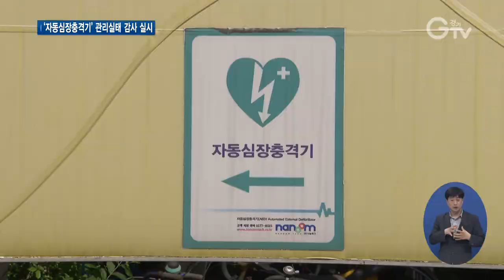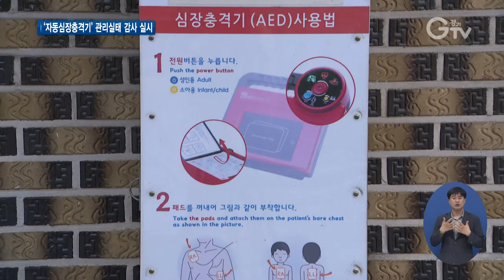사람 살리는 `자동심장충격기`..3곳 중 1곳 `고장`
[앵커멘트] 경기도가 자동심장충격기 관리실태 감사를 실시한 결과, 세 곳 중 한 곳에 설치된 자동심장충격기가 제대로 관리되고 있지 않은 것으로 드러났습니다. 구영슬 기자가 동행 취재했습니다.

[리포트]

[자막] 1. 경기도인재개발원

멎은 심장에 단시간 고압전기를 통하게 해 다시 뛰게 하는 응급처치기구, 자동심장충격기.

심정지 후 4분 안에 심폐소생술과 함께 사용하면 환자 생존율은 3배나 높아집니다.

문제는 이런 응급상황에서 생명을 살리는 자동심장충격기가 무용지물인 경우도 있단 겁니다.

[자막] 2. 수원시 권선동

이곳은 수원의 한 아파트 단지.

단지 내 설치돼 있는 단 한 대 뿐인 자동심장충격기를 꺼내 들여다보니, 녹이 슬어있고.

배터리 유효기간이 지난 탓에 버튼을 눌러도 기기는 작동하지 않습니다.

자동심장충격기의 위치를 안내하는 스티커는 엉뚱한 곳에 붙어있습니다.

한 마디로, 비상상황에서 자동심장충격기가 제 역할을 할 수 없게 방치돼 있는 상황.

[자막 ] 3. [싱크] “배터리가 작동 안 해서 장비 안 켜지고 위치 안내 표시 없고 경보음도 안 울리니까…”

[자막] 4. 경기도, 시민감사관 합동 ‘자동심장충격기’ 관리실태 감사 실시
경기도가 시민감사관 20여 명과 관리실태 감사를 실시한 결과, 공동주택과 철도역사와 같은 다중이용시설 등 약 5백 곳 중 150여 곳에 설치된 자동심장충격기들이 제 구실을 못하고 있는 것으로 드러났습니다.

[자막] 5. 3곳 중 1곳 꼴…150여 곳 자동심장충격기 ‘고장’
안전불감증으로 인해 엉터리로 방치해 둔 곳이 세 곳 중 한 곳 꼴인 겁니다.

[자막] 6. [인터뷰] 김종구 / 경기도 감사총괄담당관
“응급상황을 대비해서 자동심장충격기를 반드시 설치하도록 되어 있는데요. 이 설치된 자동(심장)충격기가 제대로 설치되어 있는지, 제대로 작동을 하는지 감사를 (했습니다)”

[자막] 7. 시∙군∙구 보건소에 시정∙권고 방침
경기도는 시∙군∙구 보건소에 시정과 권고를 하고, 감사 결과에 대해선 법령과 지침 개정을 보건복지부에 건의할 방침입니다.

영상취재 : 류민호, 이효진 , 김현우 , 영상편집 : 강윤식